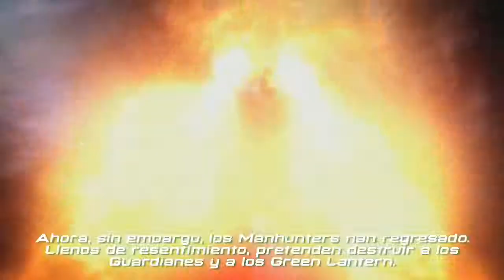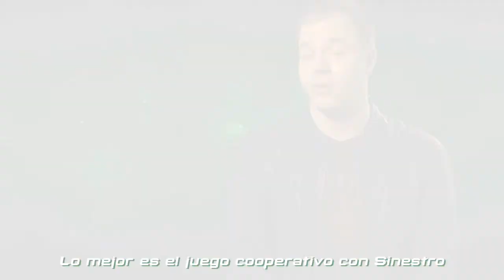Green Lantern - Impresiones de Ryan Reynolds y el equipo de desarrolladores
Warner Bros. Interactive Entertainment presenta un nuevo vídeo del esperado videojuego Green Lantern (Linterna Verde): Rise of the Manhunters. El tráiler muestra las impresiones del actor Ryan Reynolds, que da vida en la película al superhéroe Hal Jordan, y del equipo de desarrolladores acerca  del juego. El argumento del mismo es diferente al del film, por lo que ofrece a los fans la oportunidad de ahondar aun más en el universo de los Linterna Verde. Green Lantern (Linterna Verde): Rise of the Manhunters estará disponible para PlayStation®3, Wii™, Nintendo DS™ y Nintendo 3DS™ el 15 de julio de 2011.

Green Lantern (Linterna Verde): Rise of the Manhunters estará inspirado en la historia del superhéroe de DC Comics que llegará a la gran pantalla con Ryan Reynolds en el papel de Hal Jordan, el nuevo miembro de Green Lantern Corps. En Green Lantern (Linterna Verde): Rise of the Manhunters, los jugadores podrán utilizar más de una docena de contracciones y volar a lo largo de las zonas más profundas del universo para restaurar el orden intergaláctico con su ponderosa arma: el anillo de poder Green Lantern.